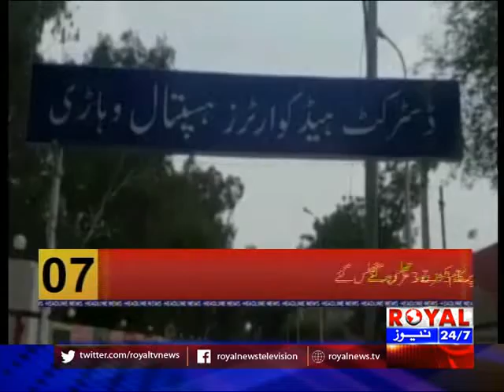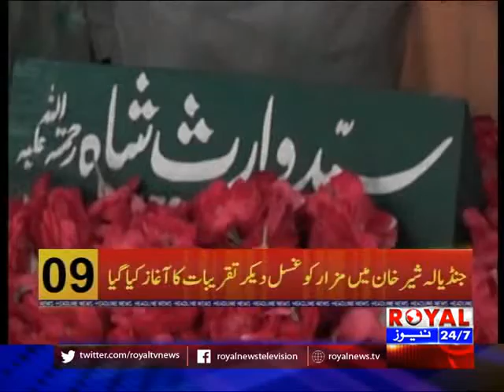Royal District News 23 Sep 2018 Part 1